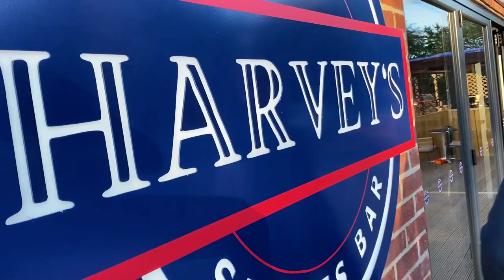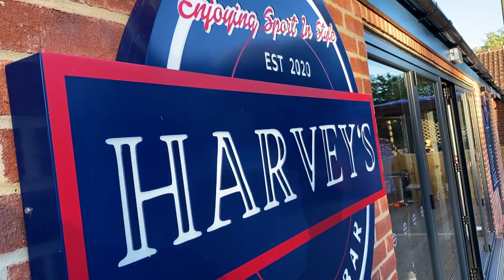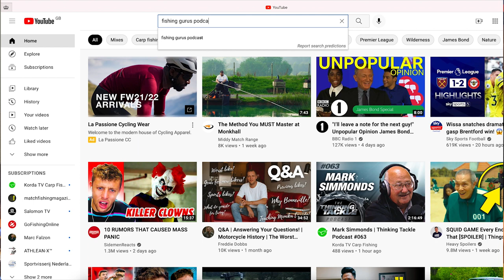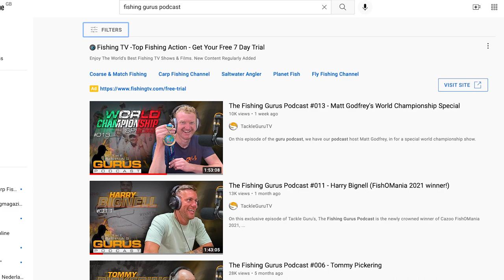Catching Carp With Cookies 🍪😱 | Matt and Tank VLOG #011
The boys are back with another Matt & Tank VLOG; this time they head 'up north' to Woodlands Lakes, in Thirsk for a spot of Autumn commercial carp fishing and a proper catch up on their last few weeks fishing!

Two mega popular tactics are covered in the tenth VLOG! Matt fishes the Hybrid feeder and Tank catches a few shallow on the long pole… in some pretty windy conditions! The lads have been mega busy recently with different competitions and other work commitments which has seen a bit of a delay in the regularity of their VLOG’s, but hopefully they’ll come quick and fast over the coming months! Find out what the lads have been up to now and check out some awesome Autumn carping action…